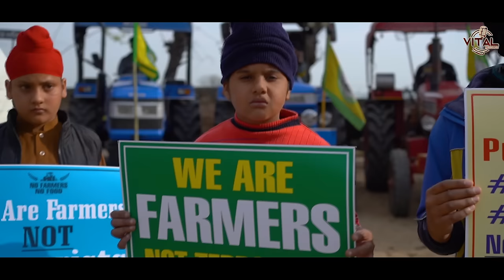Sarkaran (Official Video) | Jaideep | Vital Records | Latest Video 2021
Video Detail:
Song: Sarkaran ( ਸਰਕਾਰਾਂ )
Singer: Jaideep
Lyrics: Shinda Brar Alam Wala
Video Director: Arsh Nagra
Project By: Amarjot Singh
Producer: Taljinder Singh Nagra
Special Thanks: Iqbal Sekhon, Pardeep Thind (Pardhan), Jarnail Thind, Pawan Badesha

Chapter Content:
00:00 - Sthai
01:24 - Ubale Khoon
02:06 - Ankha Da Rang
02:48 - Sabak Sikhawage
03:30 - Aarr Paar Di Ladai
04:12 - Shinda Brar